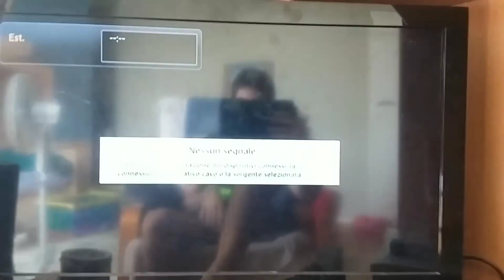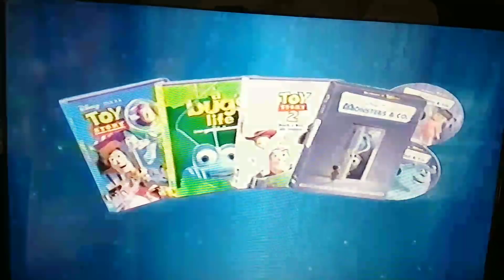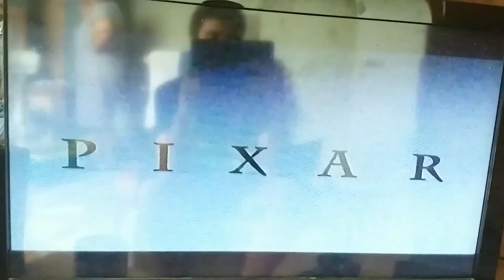Sequenza Promo VHS Gli Incredibili